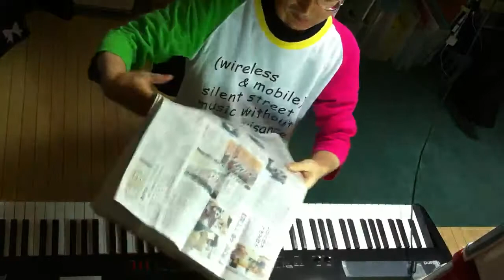2014.11.10 Aratori ex atonal 2